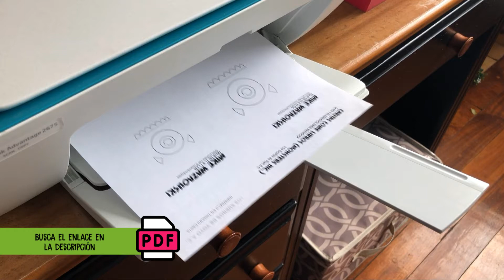Separadores de origami (Personajes animados - Monsters Inc)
- ESTE ES UN VIDEO CON CAUSA

Somos una Asociación Civil Mexicana dedicada a brindar materiales lúdicos y escolares a pacientes infantiles hospitalizados.

También creamos espacios en donde los pacientes y sus familiares pueden distraerse, convivir y crear durante sus tratamientos.

¿Ya ves?SUMARTE y colaborar es fácil y gratis.